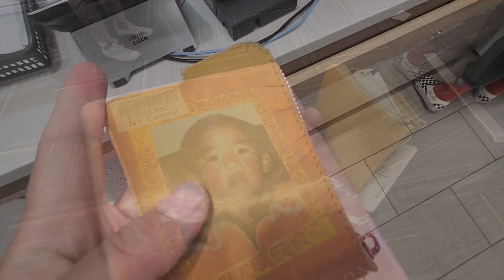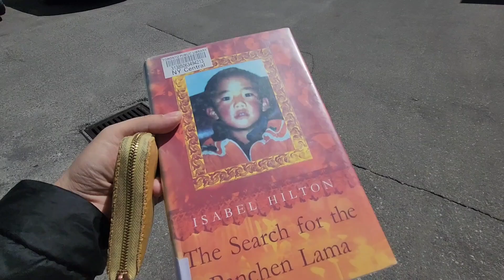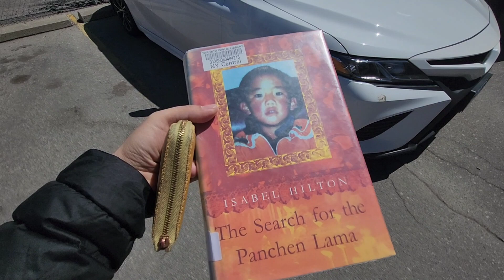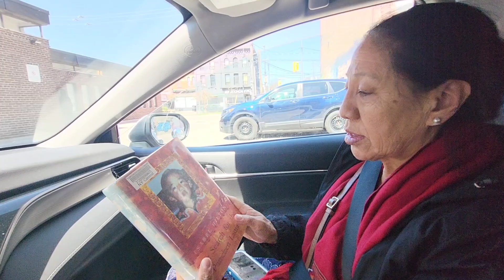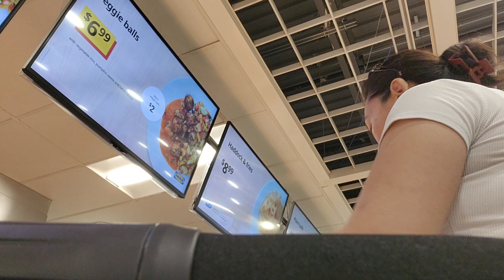Furniture shopping, daily routine, gym